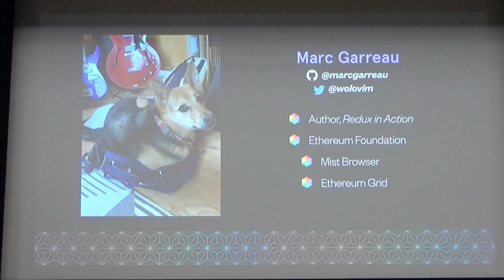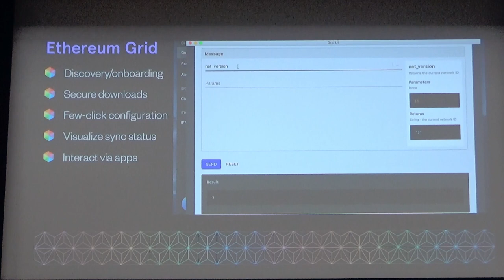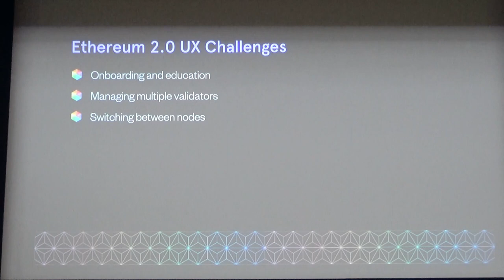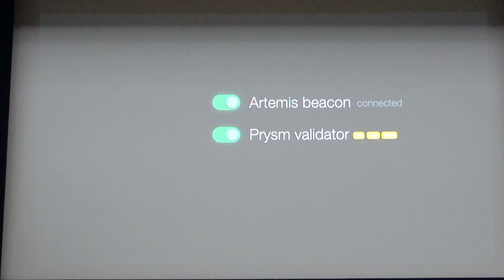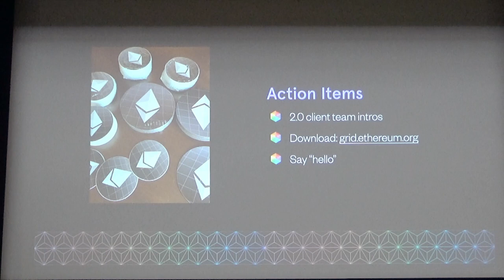Grid+ETH2.0 by Marc Garreau (Devcon5)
In this lightning talk we'll show how Grid lets you safely download and manage ETH clients and interact with the ETH 2.0 beacon and validator chains.

Speaker(s): Marc Garreau
Skill level: Beginner
Track: Developer Infrastructure